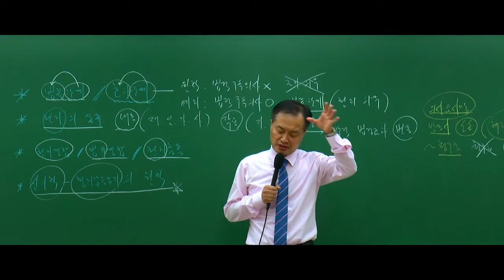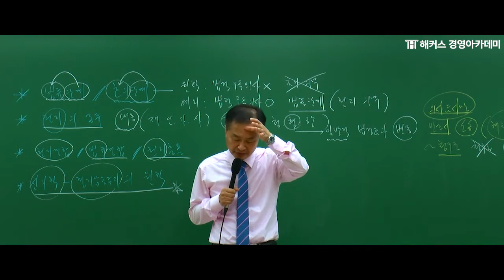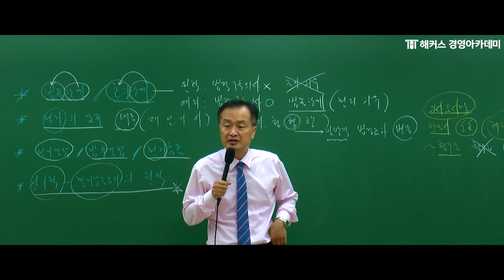[해커스 세무사] 세무사 1차 선택법 - 민법 - 권리 문제풀이 _ 김지원 교수님